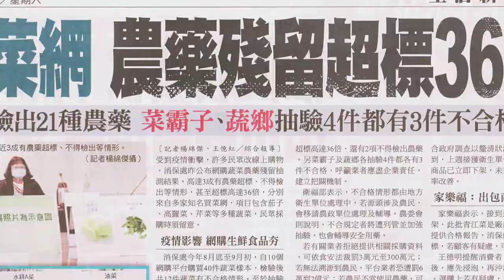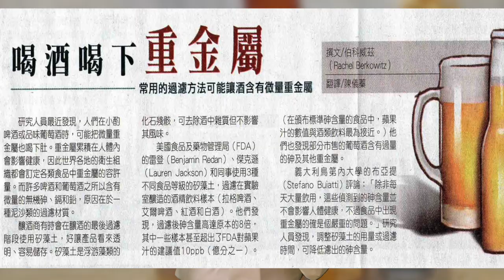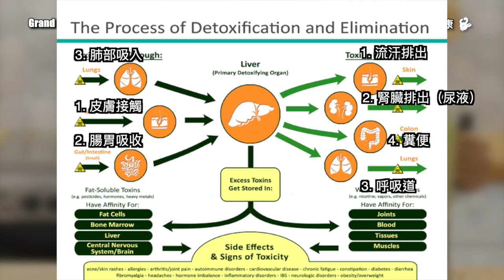知名買菜網農藥超標36倍？這三種排毒方法你不可不知？食安問題隨時都存在，應如何自保？｜60歲邱正宏醫師跟你說【邱正宏談健康】【養生長壽】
毒素進入體內後，先經過肝臟解毒代謝，並且經由四個途徑排出。如果這樣還不能將毒素分解或排除，毒素就會堆積在體內。毒素堆積在體內什麼部位，要看毒素的特性而定。

WeChat id=“gsclinic"

0:00 影片開始
0:50 台灣食安問題層出不窮
01:25 各國食安問題也不少
02:15 一般正統醫學所謂的毒素是什麼？
03:05 自然醫學所謂的毒素是什麼？
03:35 有科學根據的排毒法
04:54 毒素都會累積在哪？
05:33 結論 (懶人包)